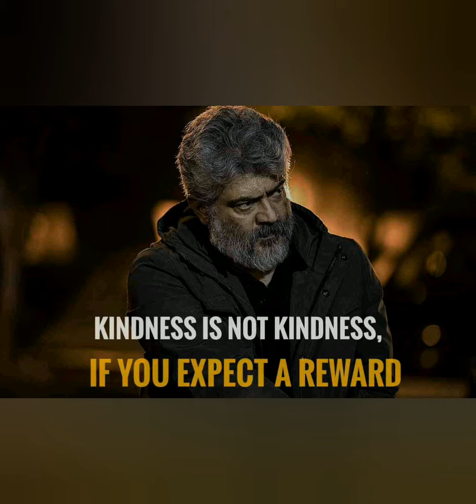Best ever Thala ajith#Thala#Bold and beautiful#With nice message to his fans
Thala ajith video